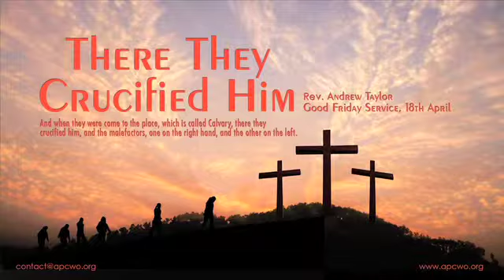Good Friday Message: There They Crucified Him - Rev Andrew Taylor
And when they were come to the place, which is called Calvary, there they crucified him, and the malefactors, one on the right hand, and the other on the left